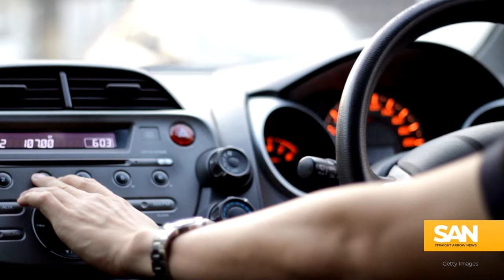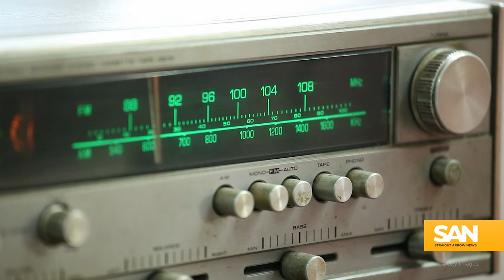EVs could kill AM radio, Congress wants to save it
The growing prevalence of electric vehicles (EVs) has kickstarted a debate over the compatibility of AM radio technology with these automobiles. The problem lies in the potential electromagnetic interference that AM radios could cause to essential EV propulsion systems like electric motors and high-voltage batteries.

Automakers are facing considerable financial implications, with estimates suggesting a cost of nearly $4 billion over the next six years to address these concerns. Instead of taking on this additional expense, some car companies are opting to drop AM radio services from their vehicle models altogether.

In response, Congress may compel automakers to keep AM radios in their cars. The House and Senate are both currently considering variations of the AM Radio for Every Vehicle Act. If passed, this legislation would mandate that automakers include AM radio access in all vehicles and prohibit these companies from charging drivers additional fees for the service.

This legislative initiative is rooted in public safety concerns, with some lawmakers fearing that when emergencies or natural disasters strike, individuals relying on car radios for vital updates could be left uninformed if they cannot access AM broadcasts.